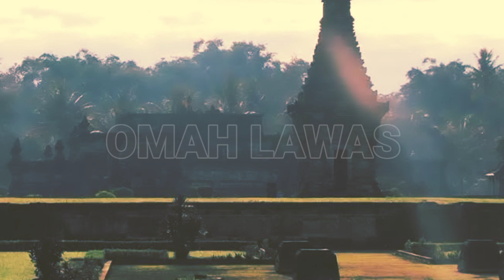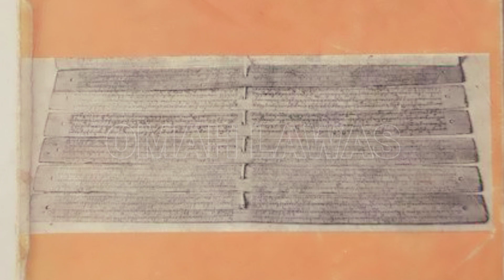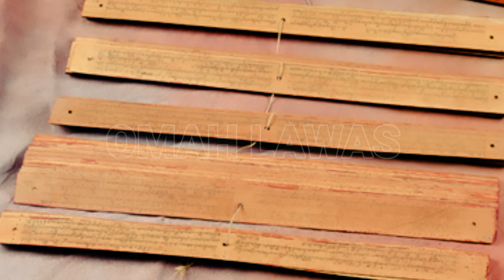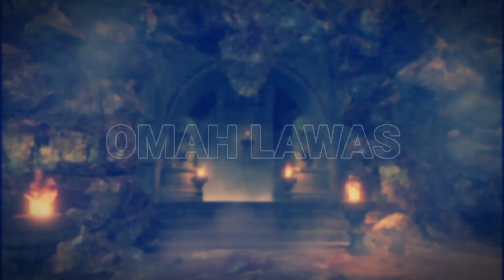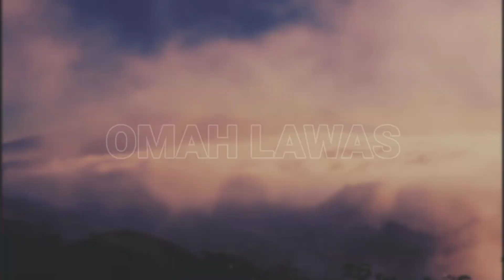Mpu Kapat, Sosok Petinggi Kerajaan Majapahit yang Misterius | OMAH LAWAS